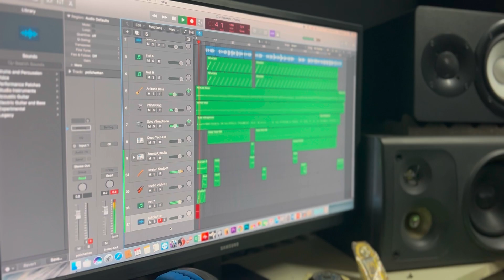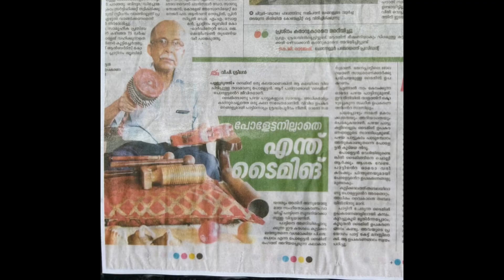Timing music paul -താളജീവിതംorchestra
Timing music paul artist trichur voice
orchestra